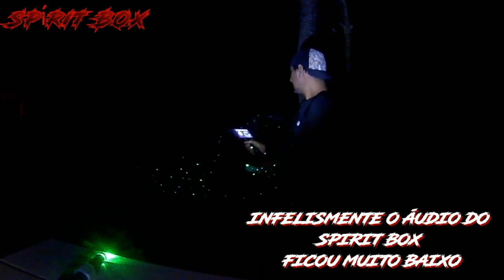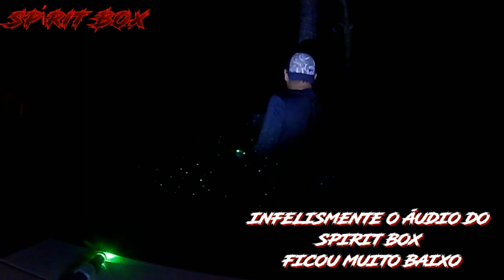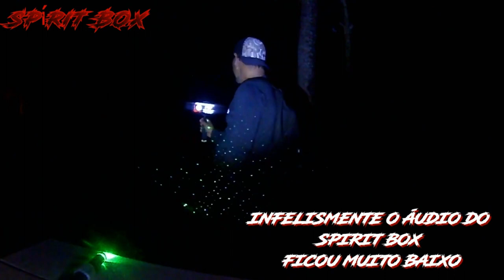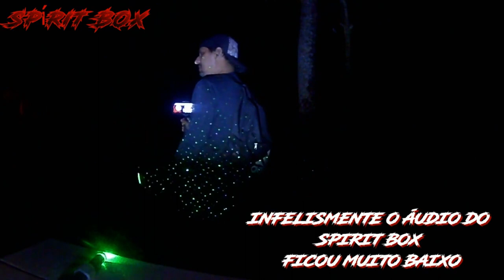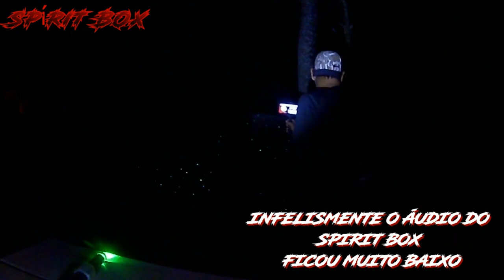Ele entrou em um cemiterio á noite VEJA O QUE FILMOU